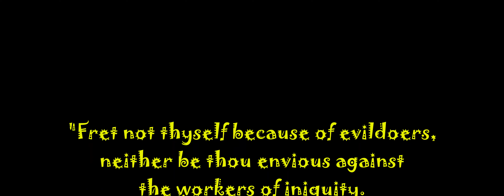Psalm 37 animation - 2/4/2023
This is my crude attempt to portray the scriptures in animation, in this very short video (in this case) Psalm 37:1-2.